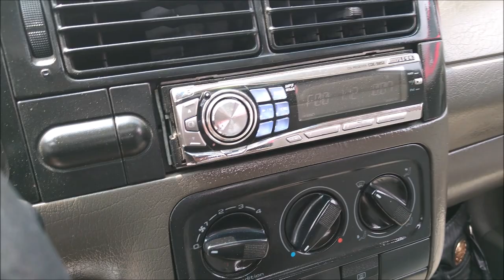¡Truena CAÑÓN este Golf 1995 con equipo TREO!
El auto lo grabamos en el evento Veterans Fest que se llevó a cabo en el Deportivo Tlaltenco de la Ciudad de México.
Son pocos los autos que encontramos con equipo Treo y no podíamos dejar pasar este Volkswagen Golf modelo 1995.